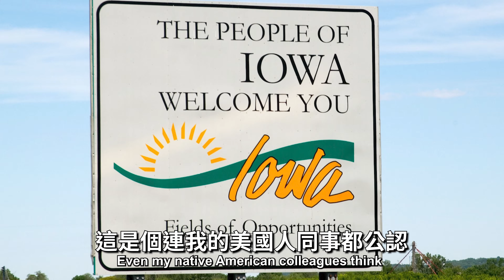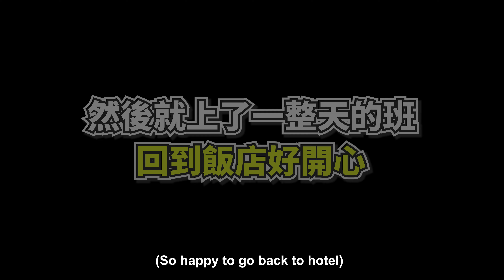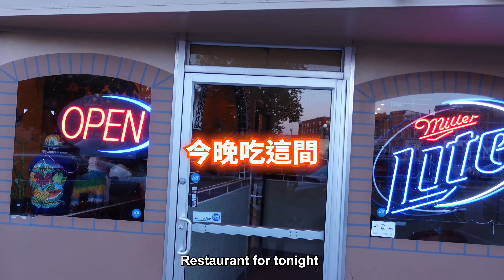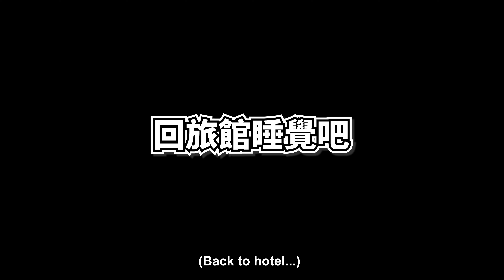愛荷華州人都不戴口罩，聽到台灣零確診是什麼反應？滿是玉米田的兩天一夜商務之旅！| 小丹趴TV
00:00 早上五點的飛機
01:00 抵達愛荷華
02:32 開箱今晚旅館
03:45 愛荷華小鎮歷史
05:02 和美國人宣傳台灣
07:09 逛逛超市
07:52 對愛荷華的感想
09:14 轉機的難吃晚餐
10:03 和美國人宣傳台灣2
11:18 黑狗等我回家

人吃得快？還是狗吃得快？西莎其實很好吃！？人狗一起吃狗狗健康料理，沒想到拍到後來通通走歪啦！

把中文諺語照字面翻譯給美國人聽，他們猜得到真正的含意嗎？充滿知性的文化交流，順便學學相近的英文諺語吧！老美的中文諺語誂戰！

美國人吃重台味！在這裡也是吃得到客家鹹豬肉和刈包的，還有滷牛肚喔！一道道超級肥美的台灣料理，他們受得了嗎？😆

美國人吃道地台灣美食，開飯前先用58度高粱打趴他們，接下來再讓客人們品嘗各種他們從沒見過的經典料理，他們會有什麼反應呢？

影片中使用的配樂

Kevin MacLeod創作的「Fig Leaf Rag」是依據 創用 CC (姓名標示) 4.0 授權使用。

Kevin MacLeod創作的「Marty Gots a Plan」是依據 創用 CC (姓名標示) 4.0 授權使用。

Kevin MacLeod創作的「Feelin Good」是依據 創用 CC (姓名標示) 4.0 授權使用。

Kevin MacLeod創作的「Five Card Shuffle」是依據 創用 CC (姓名標示) 4.0 授權使用。

Kevin MacLeod創作的「Bushwick Tarantella」是依據 創用 CC (姓名標示) 4.0 授權使用。